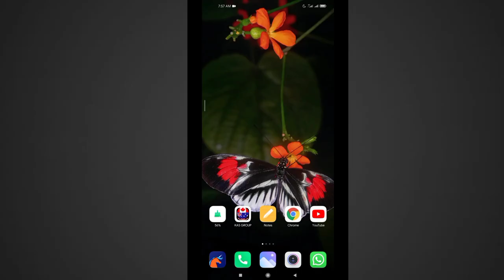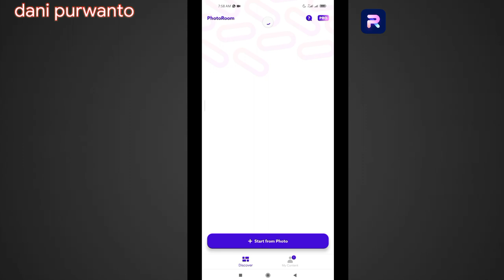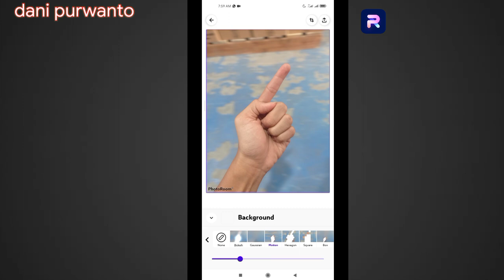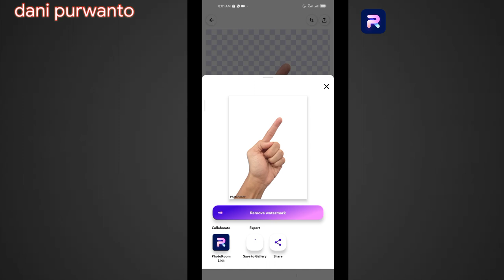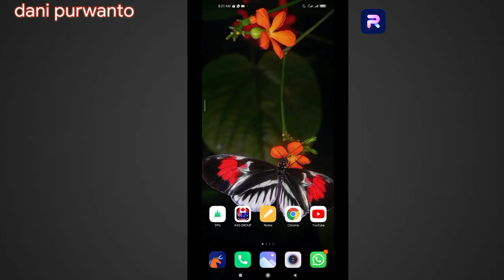CARA BUAT HASIL POTO MENJADI TRANSPARAN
Aplikasi ini sangat bermanfaat bagi kita yang hobi mengedit atau membuat iklan .